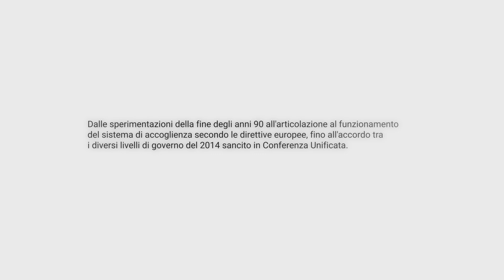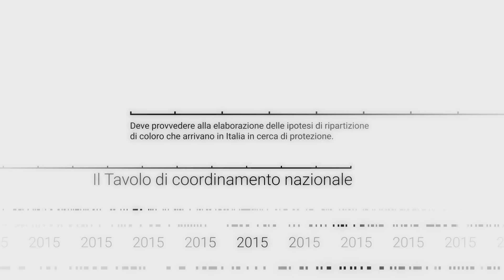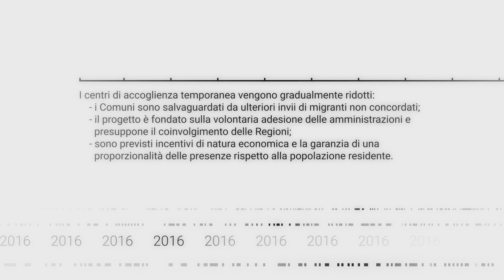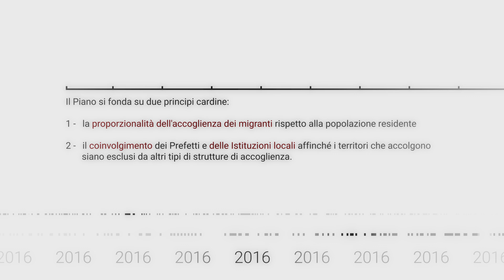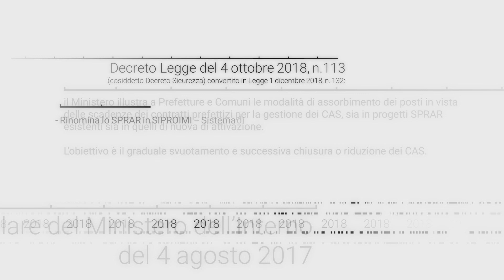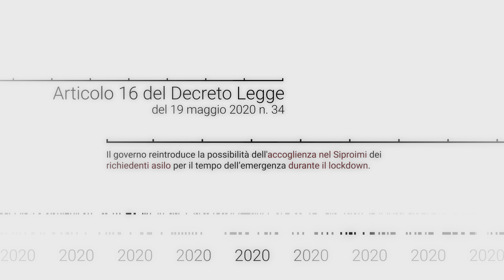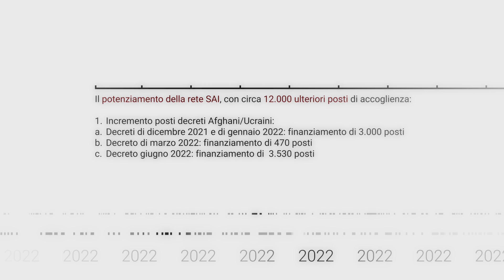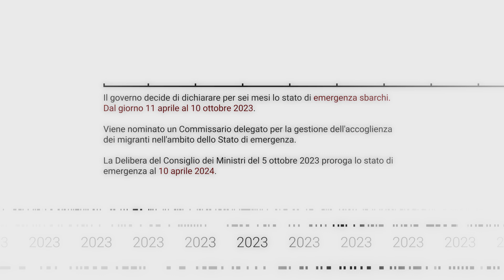Dal piano nazionale di riparto alla dichiarazione dell'emergenza sbarchi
Un video che ripercorre le tappe principali che hanno accompagnato negli ultimi anni l'affermarsi e la crescita del modello dell'accoglienza diffusa dallo SPRAR alla rete SAI.

2023